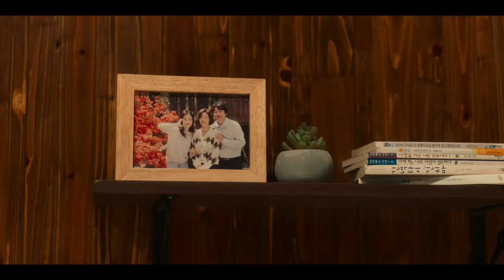📺 NADIE EN EL BOSQUE | SERIE TRAILER ESPAÑOL | 23 Agosto/24 - NETFLIX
Un verano, una misteriosa mujer llega a una casa turística, desencadenando una serie de acontecimientos que trastocan la vida del propietario de la vivienda y de su entorno.